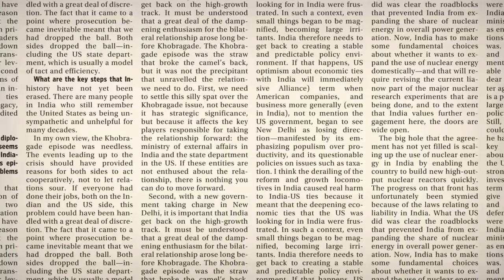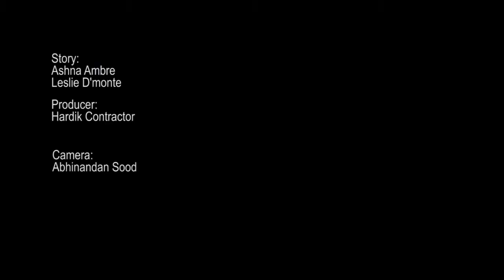Engineering, entrepreneurship go hand in hand at IIT-B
The Indian Institutes of Technology (IITs) are known for producing the best of engineers and scientists. What is less well-known is that they also breed world-class entrepreneurs.